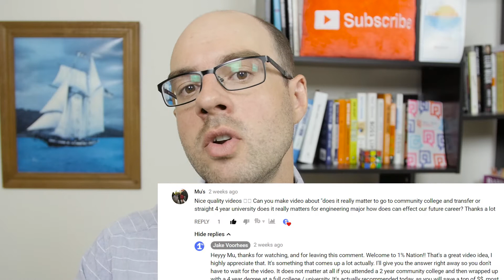Community College and Engineering | Transfer from Community College Engineering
Say hello!

Other topics:
Civil Engineering
Mechanical Engineering
Biomedical Engineering
Chemical Engineering
Electrical Engineering
Aerospace Engineering
Construction Engineering